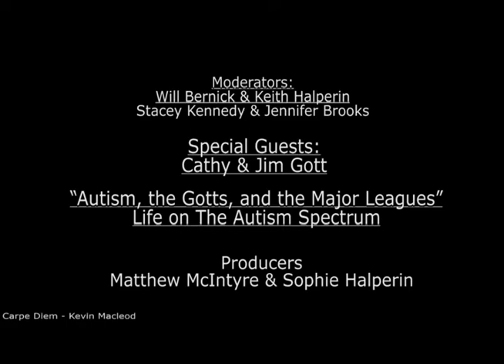“Autism, the Gotts, and the Major Leagues” Life on The Autism Spectrum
Keith, Will, Stacy and Jennifer interview Cathy and Jim Gott, autism activists in Southern California. Jim is the current Phillies pitching coach, and a former pitcher with the Dodgers and several other teams. Cathy is a well-known activist in the autism community, in employment, housing and social inclusion.